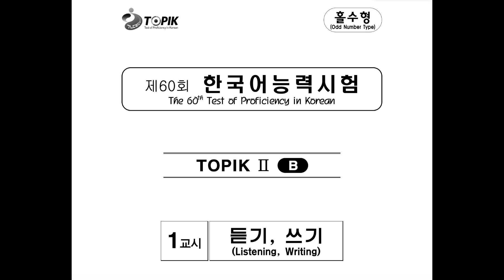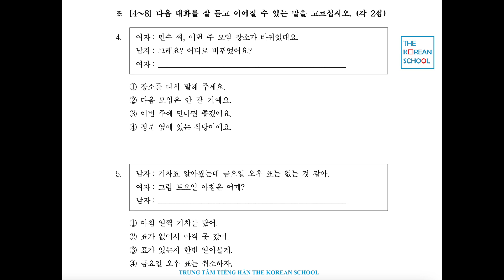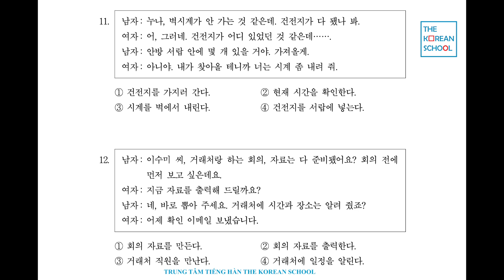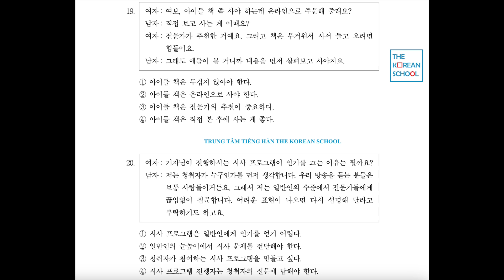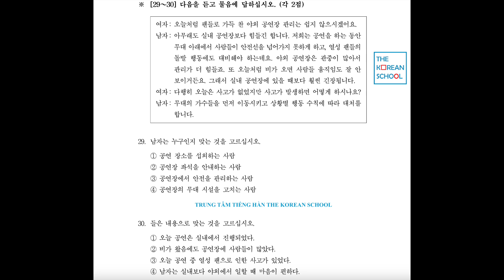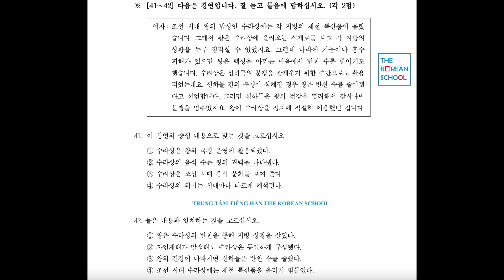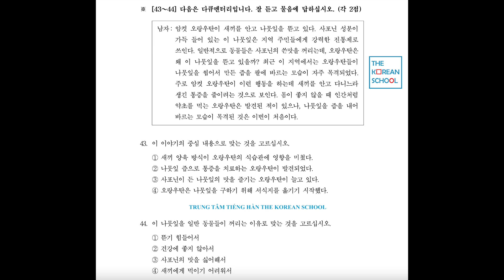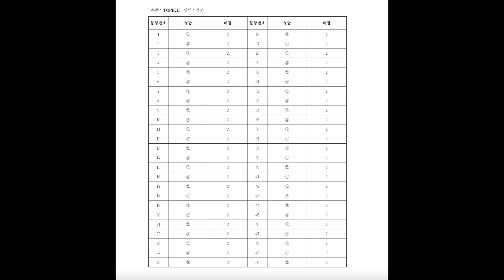TOPIK 60 듣기 - 광고 없는 듣기 대본 - PHỤ ĐỀ NGHE